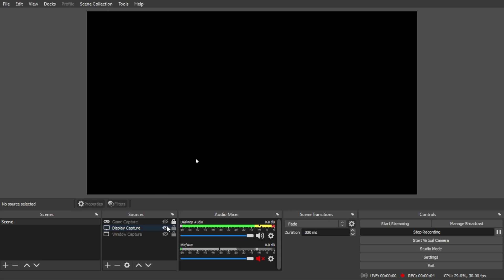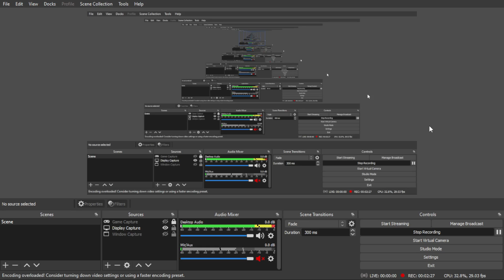​ @MrRandomUniverse Ending background music 🎧🎧🎧